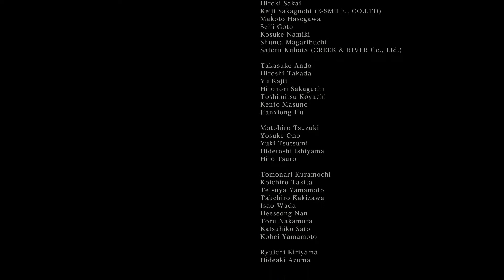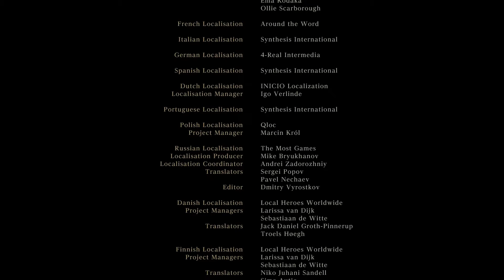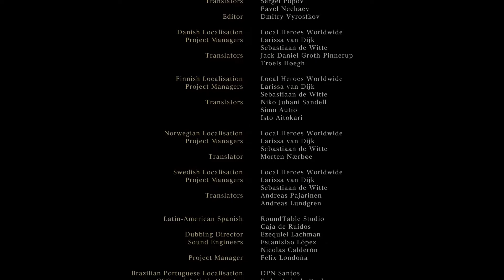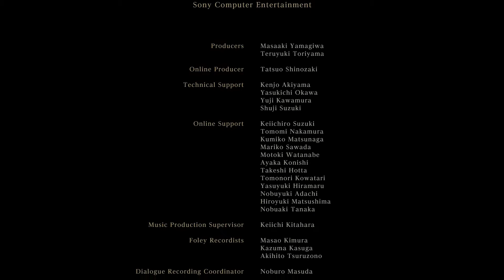The Hunter's Dream (Let's Play BloodBorne) Part 30 Final